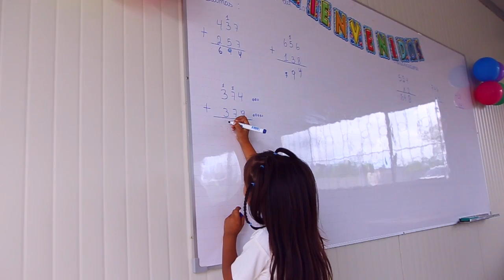Johana Aguayo nos cuenta la emoción de que la nueva unidad educativa lleve el nombre de su hijo.